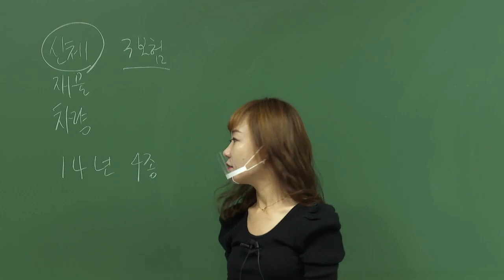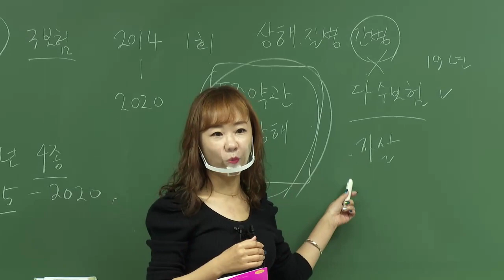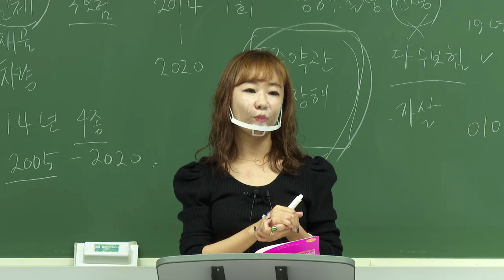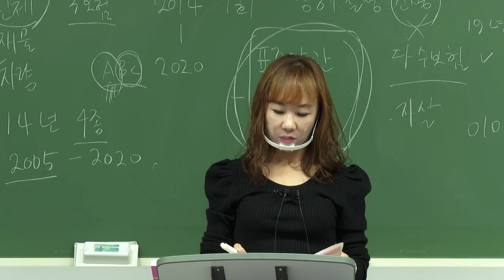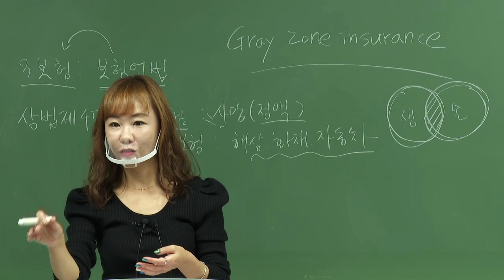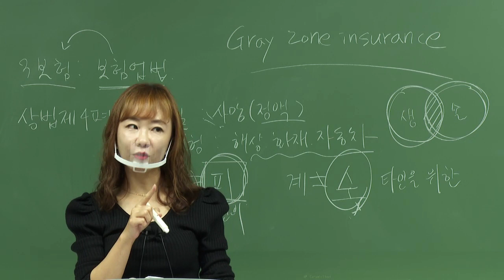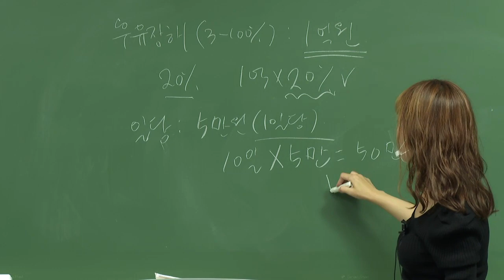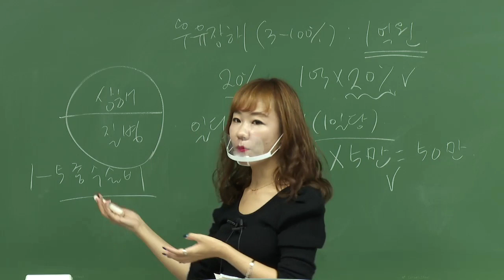[2021] 2차 윤금옥의 제3보험의 이론과 실무 - 기본이론 1강